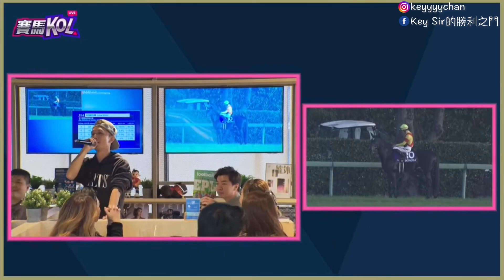【賽馬Vlog】 EP9｜平安夜の觀塘投注站活動🎄♥️｜第一季紅組後冚殺哂🥳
海外賽事練習生season1正式結束，敬請期待season2😆